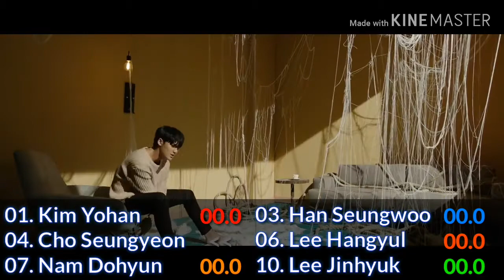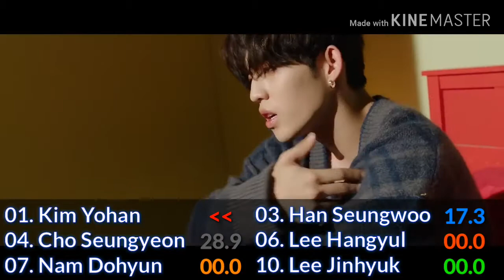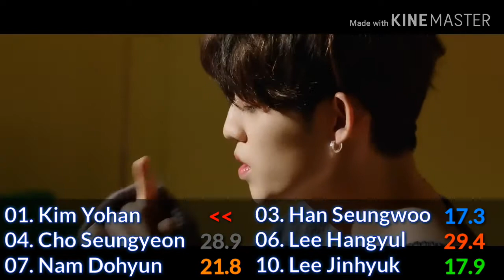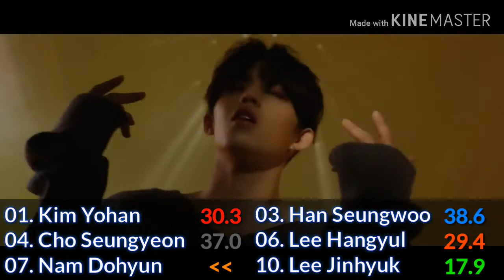X1 ( Dream Team ) Rap Line - How Would Sing Trauma ( SEVENTEEN )